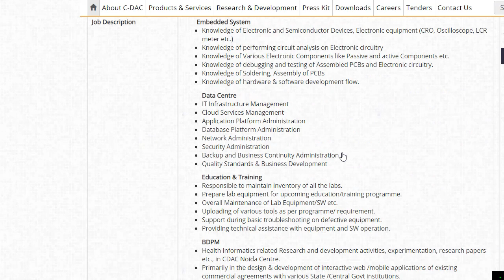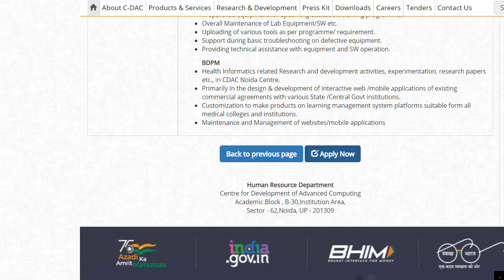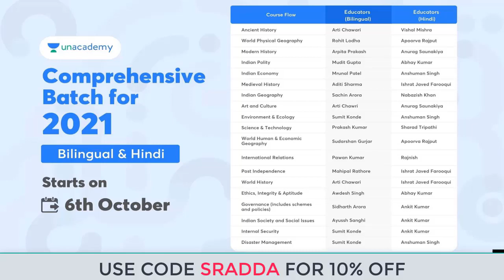CDAC Noida Recruitment 2021|CDAC Noida Recruitment 2021 Salary |CDAC Noida Recruitment 2021 Syllabus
Click on the link below to enroll and kick start your preparations to Crack UPSC CSE

Mission 2022: Comprehensive Batch Course on GS for UPSC CSE - 6th Oct

Unacademy brings you new batches starting from 6th October 2021 to edge your exam preparations & help you with your journey.

Click on the link below to enrol and kick start your preparations to Crack UPSC CSE